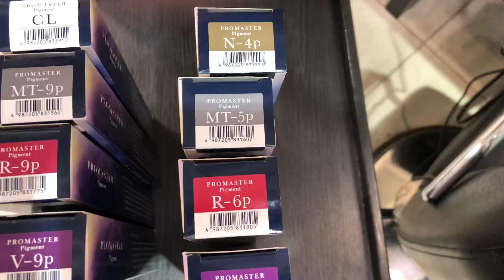ホワイトピンクカラーの作り方 〜1度の施術でのブリーチテクニックがポイントです〜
春になるにつれオーダーの増える
カラーです！
ガッツリ　ピンクってテイストによって
似合わない方や抵抗のある方もいるよで

このくらい柔らかいホワイト味を感じる
ピンクがオススメです！

今回の仕上がりはシャドールーツ（根元暗めのグラデーション）ですが
お好みで根元からハイトーンでも可愛い色味です！

浅野 宏明Instagram

サロンに予約をする場合は

にてネット予約が可能です！